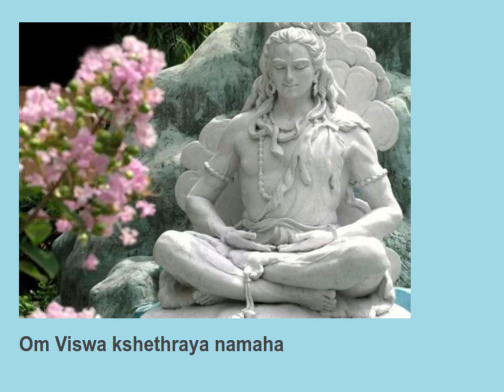Om Kshanebhyo namaha 11 times